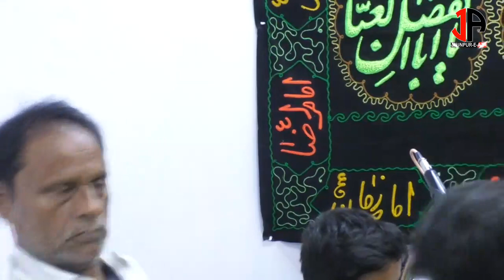Majalis-e-Arbaeen 2020 || Anjuman Jafari Jaunpur